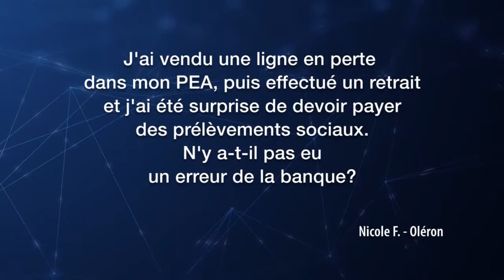PEA : comment sont calculés les prélèvements sociaux ?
CSG et autres CRDS représentent une ponction de plus en plus lourde sur les gains boursiers. Et sont à l'origine de nombreuses interrogations. Il est vrai que le mode de calcul des prélèvements sociaux (17,2% tout de même) au sein d'un PEA est loin d'être simple. Avec Christian Fontaine